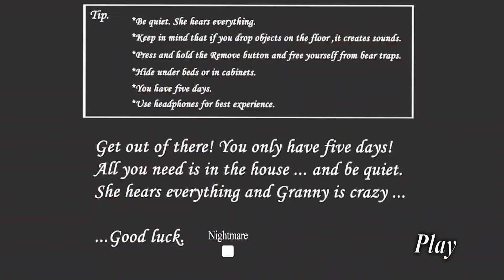Granny Mysterious Castle Fanmade - Gameplay Walkthrough Part 1 - Full Game (Android, iOS)